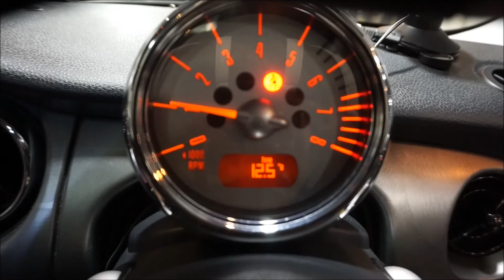MINI R53 ARUGOS ライトクラッチシステム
MINI R53 クーパーＳのクラッチをARUGOSのライトクラッチシステムへ交換しました。

純正のデュアルマスフライホイールから軽量のシングルマスフライホイールになり繋がりもダイレクトでレスポンスも向上します。